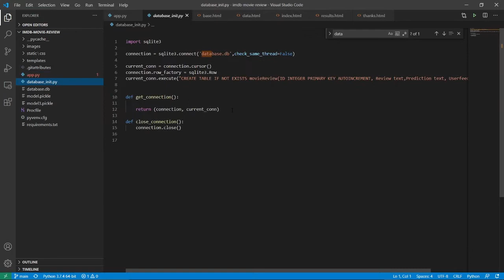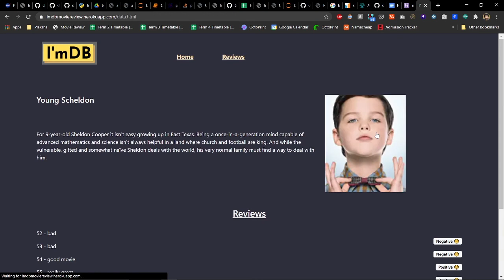I'mDB movie review with ML application using flask